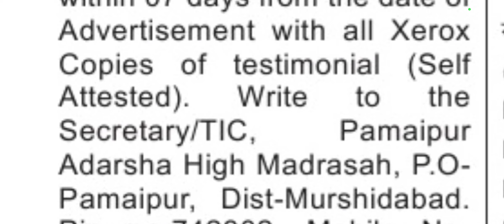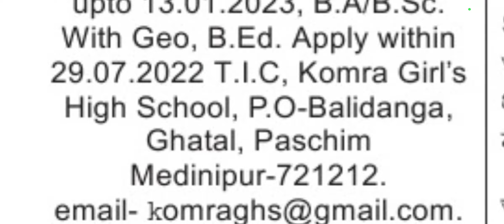deputation vacancy 2022| teacher recruitment, high school| west bengal teacher recuitment 2022| job